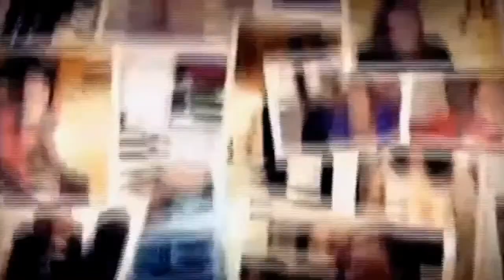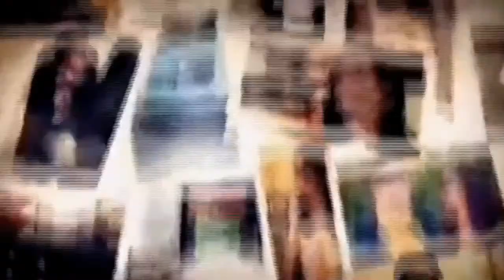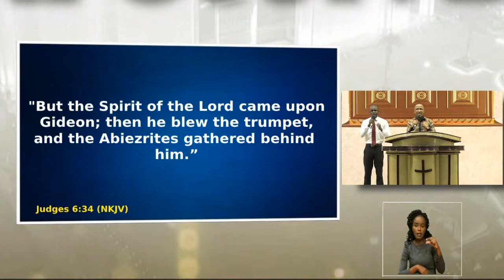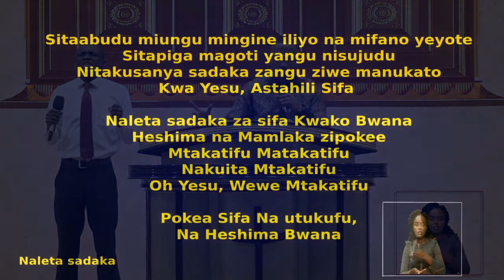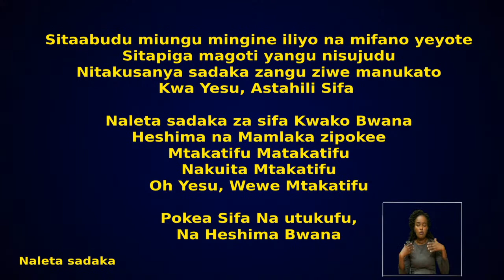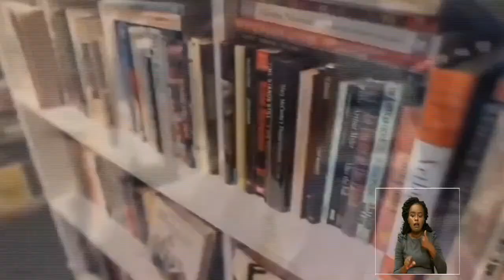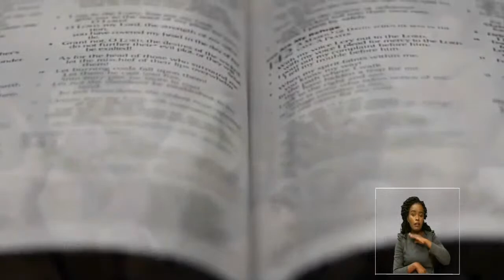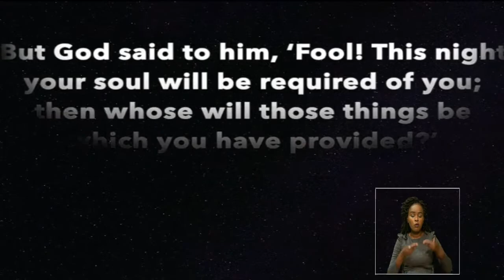ONLINE SERVICE, WEDNESDAY 5PM